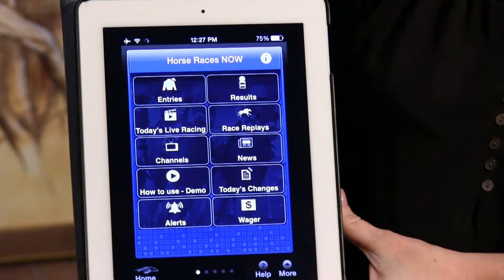HRN App: How to Watch Live Horse Sales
This video shows new users how to watch live horse sales from Keeneland and Fasig-Tipton thoroughbred horse auctions on the Horse Races Now mobile app for iPhone and Android.